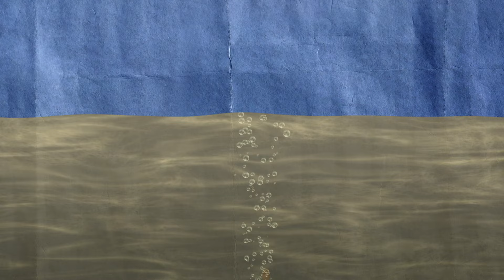A Syrupy Swimming Session | MythBusters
Is it really true that you can swim as fast in syrup as you can in water?

From MythBusters Season 6 Episode 16.